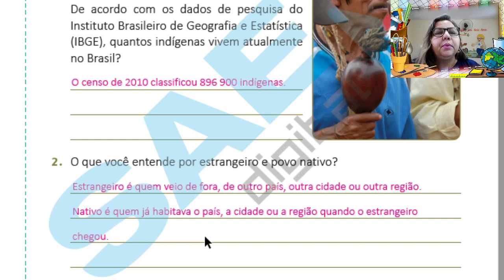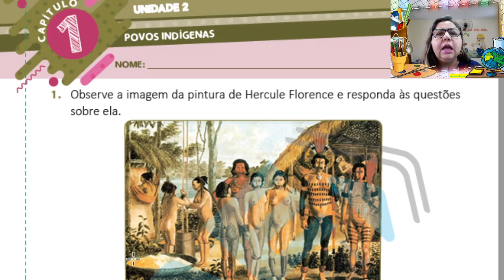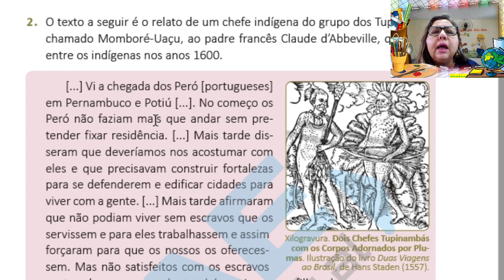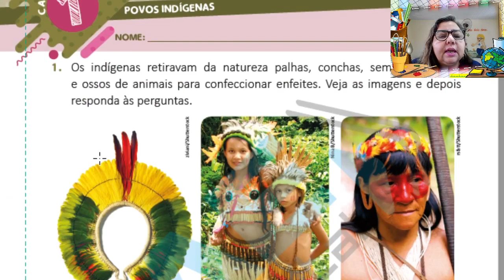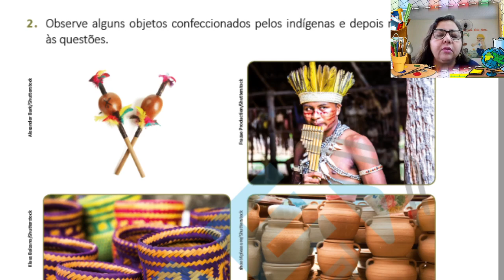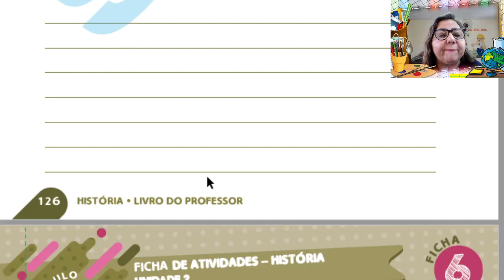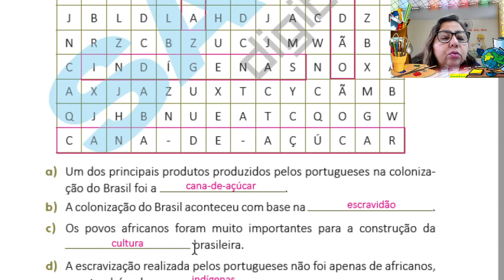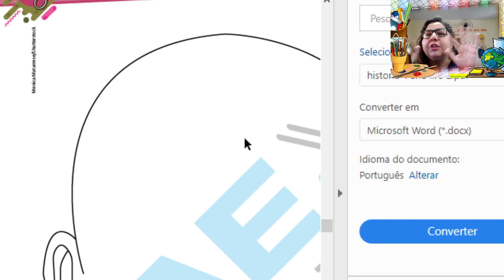7ª AULA DE HISTÓRIA 4º ANO REVISÃO